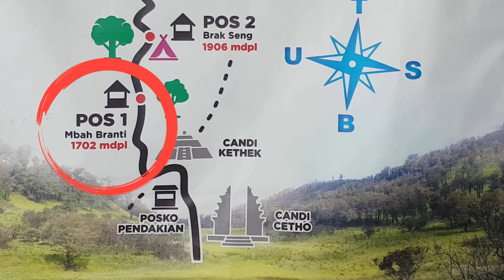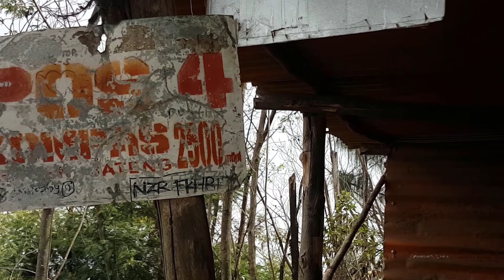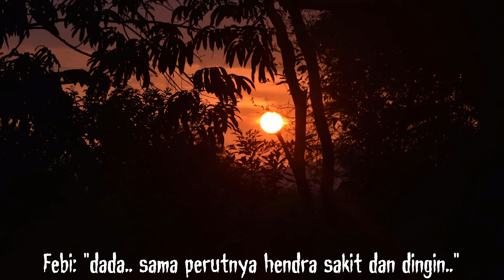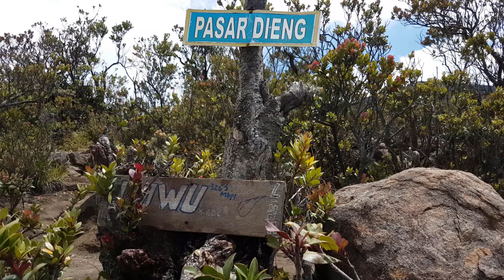YAKIN MAU TIDUR SENDIRIAN? - Kisah HOROR Pendakian Gunung LAWU | Pendakian Horrormu #54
Assalamu'alaikum temen2, kembali lagi di "pendakian horrormu" dimana di segmen ini, gw bakal menceritakan kisah2 horor pendakian yang sudah kalian kirimkan ke email gw.

Pada kali ini, gw bakal nyeritain cerita dari mas tyo (@tyonugroho_66), dimana dia mendaki ke gunung lawu bersama dengan 7 orang temannya.

Nah, awal2 mendaki sih, belum kejadian apa2, sampai mereka masuk ke pos 2. sesosok wanita mengerikan, mulai membayang-bayangi mereka...

Ga cuma itu, sosok wanita mengerikan itu juga... ah... sudah lah...

Apa yang terjadi selanjutnya, bakal bikin lu ga bisa tidur!

++ YANG MAU ORDER SEVENTYSIX TEA, hubungi kesini:

- @seventysixtea (instagram)

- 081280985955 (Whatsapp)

ATTRIBUTION

1. Padang Sabana Gunung Lawu

2. Acridotheres (or Sturnus) melanopterus